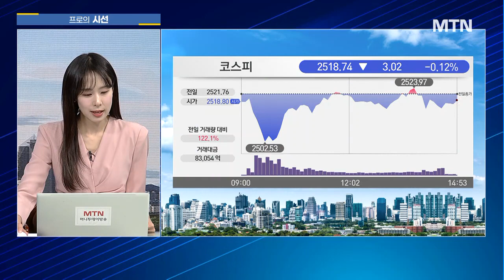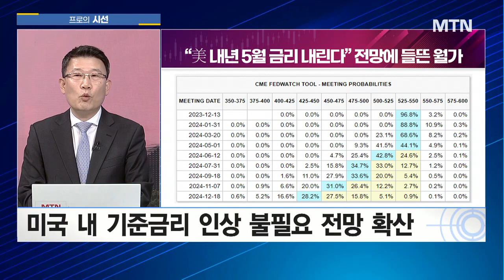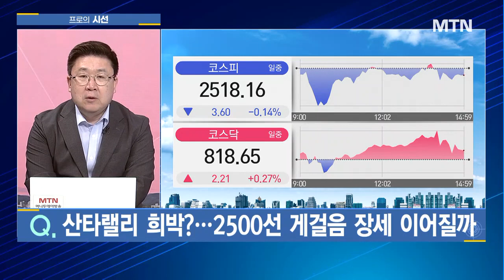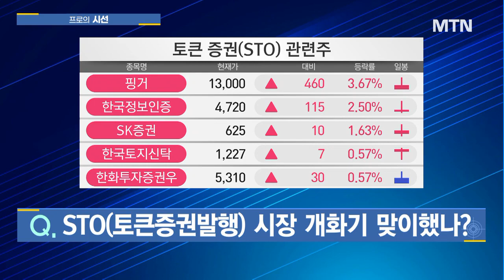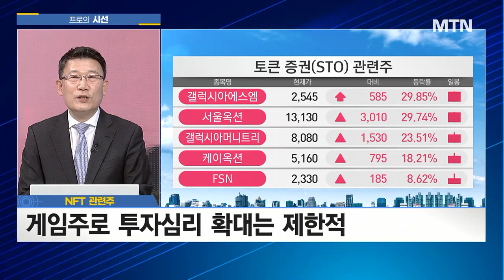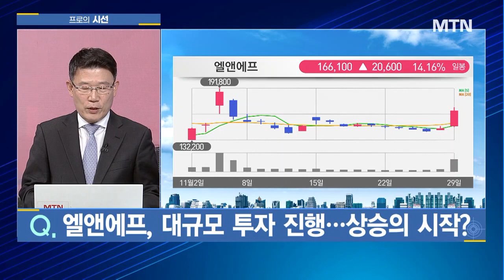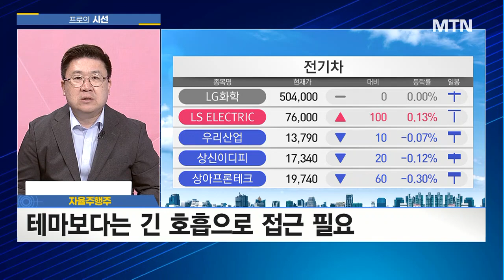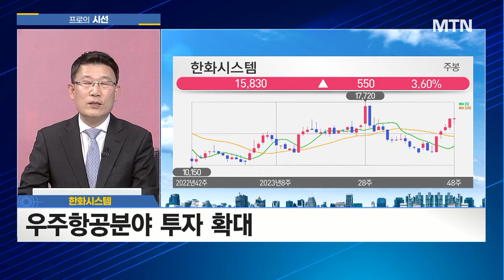[프로의 시선] 기술적 저항 '돌파 기로' 산타랠리 기대해도 될까? / 머니투데이방송 (증시, 증권)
11/29 성공! 마감전략

(출연) 임순재 대표 / 루크투자연구소

[이슈1] '로봇→2차전지' 수급대이동?… 오후장 분석은?
[이슈2] '신고가' 두산로보틱스·에코프로머티...수급 향방은?
[이슈3] 매파 인사의 금리인하 발언에도 시장 영향 제한...왜?
[이슈4] 산타랠리 희박?...2500선 게걸음 장세 이어질까
[이슈5] STO(토큰증권발행) 시장 개화기 맞이했나?
[이슈6] 위메이드 강세, 블록체인 바람 게임주까지 품었나?
[이슈7] 사이버트럭 공개 임박...2차전지주, 모멘텀 받을까?
[이슈8] 엘앤에프, 대규모 투자 진행…상승의 시작?
[이슈9] FSD 12버전 상용화 임박...자율주행株의 앞날은?
[이슈10] 텔레칩스의 NPU칩, 성장 기회 열려있나?